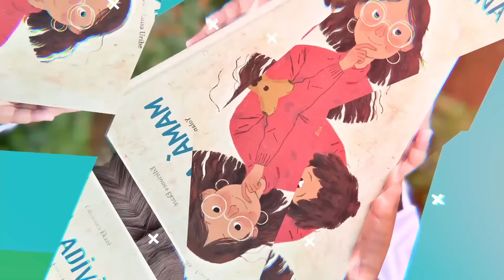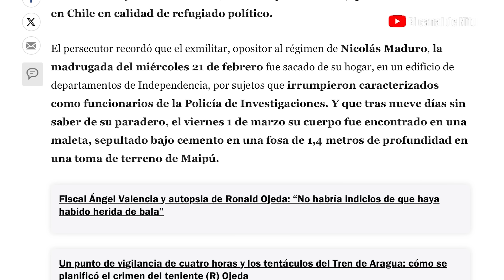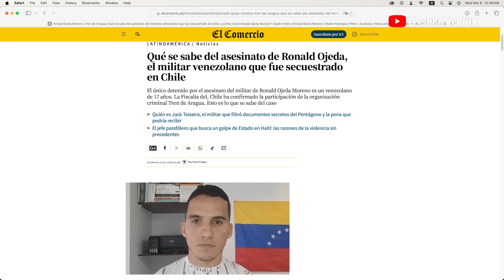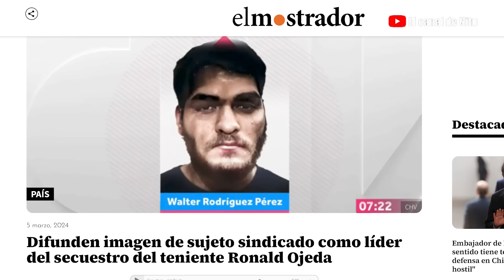Todo sobre el caso del teniente Ronald Ojeda Moreno en Chile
Después de la aparición del cuerpo del teniente Ronald Ojeda en Chile, aquí analizamos los últimos datos conocidos desde allá con un ex oficial de la policía de investigaciones de Chile quien conoce muy bien la manera como se trabaja allá y todo lo que se ha hecho en este caso hasta el momento.